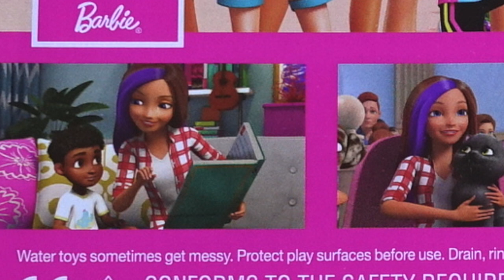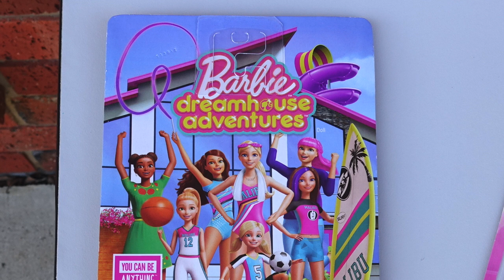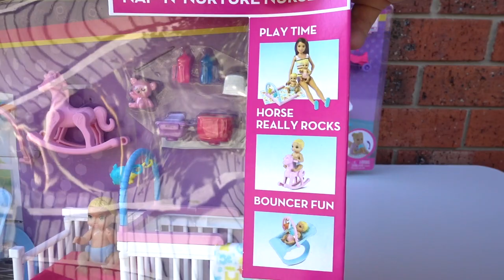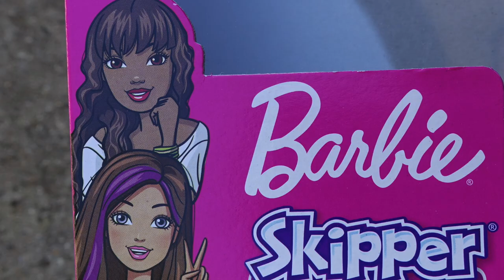Barbie Skipper Bebek Bakıcısı - Masal Keyfi - Barbie Türkçe Çizgi Filmleri Barbie Oyunları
Masal Keyfi'ne davetlisiniz!... Her hafta yeni masallar, yeni eğlenceli ve eğitici videolar ile sizlerle birlikte olacağız. Yeni bölümlerimiz için kullanacağımız Barbie bebekleri sizler için inceliyoruz. Bu videoda Barbie Skipper Bebek Bakıcısı  bebeklerini ve Barbie Rüya Evi dizisi oyuncularından sörf yapan Barbie Skipper oyuncak bebeği inceledik. Yeni videolar eklememiz için desteklerinizi, yorumlarınızı, görüşlerinizi bekliyoruz.

Külkedisi, Uyuyan Güzel , Rapunzel, Pamuk Prenses, Deniz Kızı, Karlar Kraliçesi gibi sevilen masallar sizlerle buluşuyor. Üstelik bu masal filmlerin başrol oyuncuları en çok sevilen oyuncaklardan oluşuyor. Barbie, Disney,  Monster High , Ever After High vb. bebekler ile çekilen bu masalları izlemek çok eğlenceli.

Masal Keyfi kanalı kendin yap - nasıl yapılır videoları ile filmlerde geçen minyatür eşyaların, Barbie evinin, Barbie mobilyalarının, Barbie elbiselerinin, Barbie saçının nasıl yapıldığını anlatarak eğitici videolara yer veriyor.

En önemlisi Masal Keyfi sadece masallara degil gerçeklere de yer veriyor. Masal Keyfi bilimsel eğitici videolar, origami (kağıt katlama sanatı), yemek tarifleri, gezi videoları ile yaşayan bir kanal olma yolunda ilerliyor.

Sevgiler...